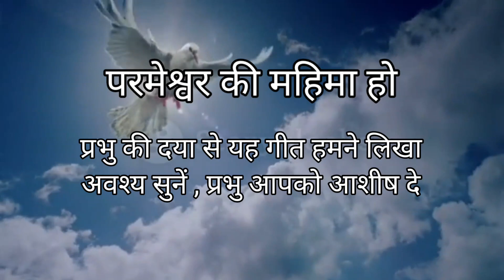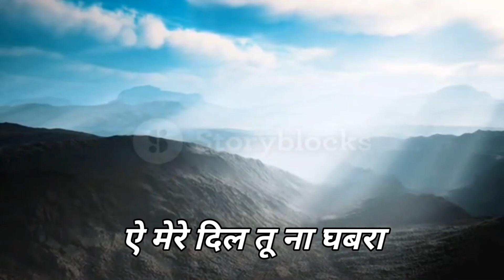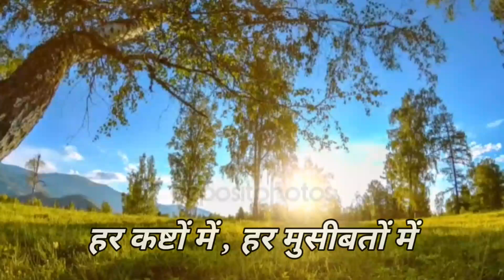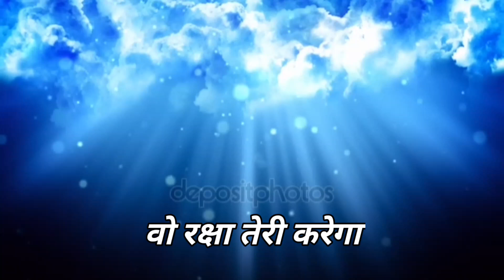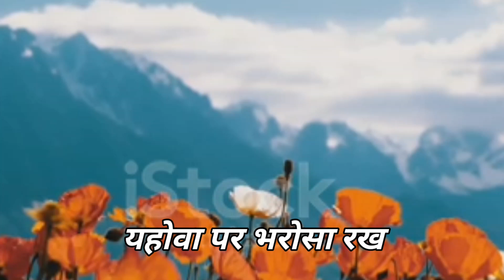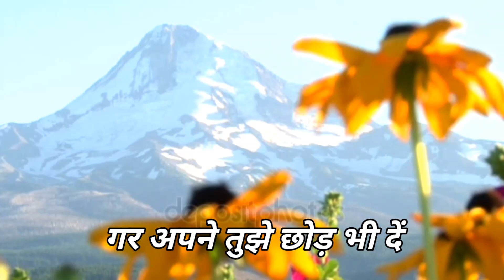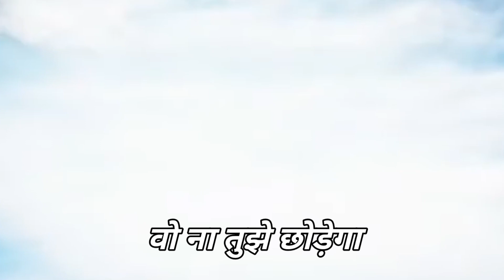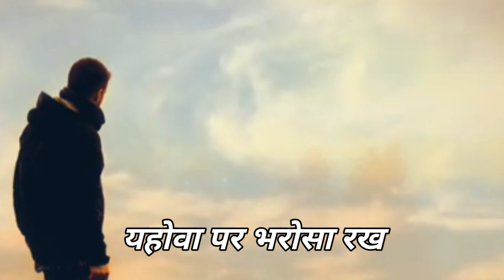Aye Mere Mann | ऐ मेरे मन | Hindi Christian Song | With Lyrics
Song - Aye Mere Mann
Singing and Lyrics - Aatmik Geet

ऐ मेरे मन व्याकुल क्यों
यहोवा पर भरोसा रख
ऐ मेरे दिल तू ना चबरा

१ हर कष्टों में , हर मुसीबतों में
आकर तुझे बचाएगा
संकट से तुझे वो छुड़ाएगा
उसकी महिमा को देखने पाएगा
यहोवा तेरा रक्षक है
वो रक्षा तेरी करेगा

२ गर अपने तुझे छोड़ भी दें
वो ना तुझे छोड़ेगा
गर सारा जमाना मुह मोड़ ले
वो ना तुझे भुलेगा
आंसू को तेरे पोंछेगा
बाहों में तुझे ले लेगा